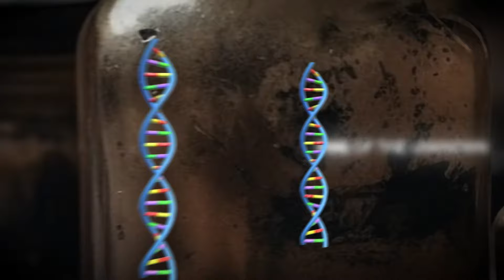The Secret Link Between Earth and Your Soul